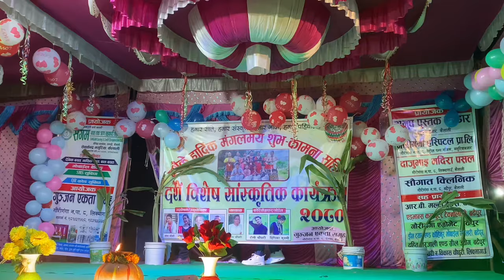Dasai dance and natak 2080 kailali likma gaau rooney chaudhary/deepika kushmy